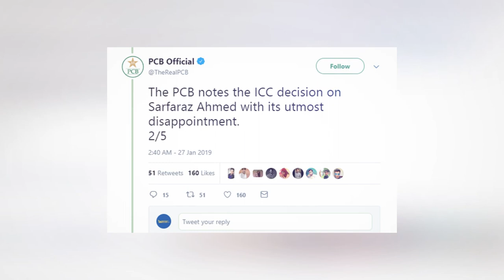මඩුගල්ලගේ දැඩි දඩුවමට පකිස්ථානයේ අසතුට !